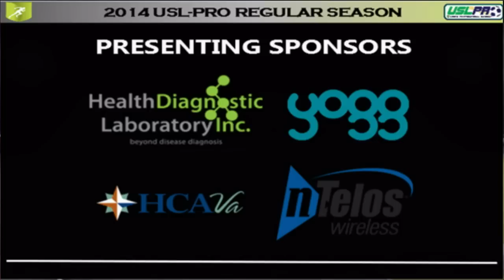USL PRO PLAYOFFS: Richmond Kickers vs Charleston Battery | September 13 | 7:00PM | Live 65672455211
The Richmond Kickers host the Charleston Battery in the Quarterfinals of the USL PRO Playoffs LIVE from City Stadium on September 13 at 7:00PM